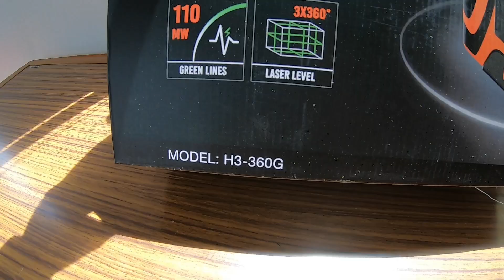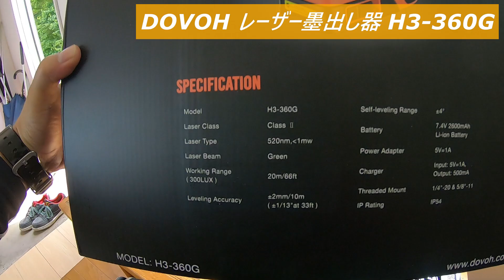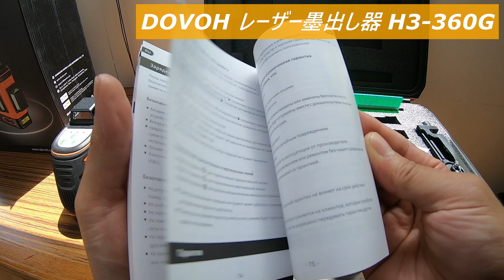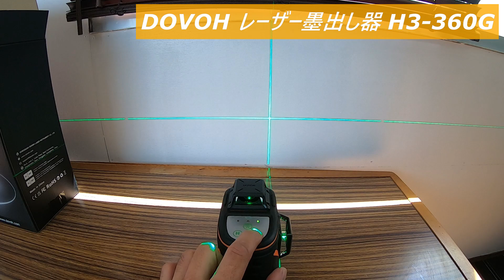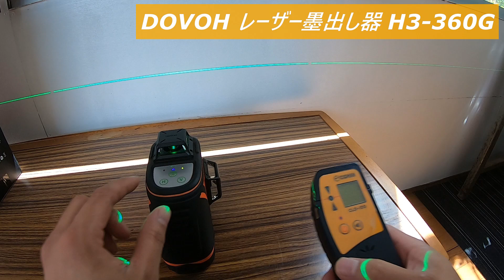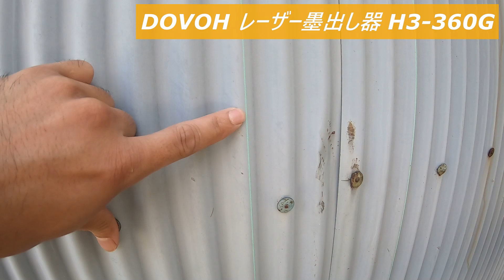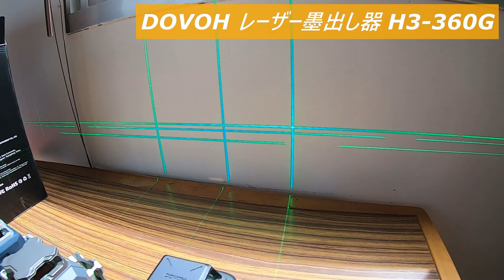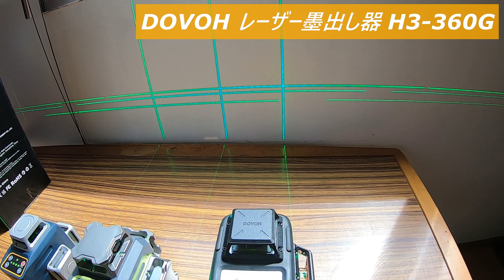【DOVOH】プロ用屋外レーザー墨出し器H3-360Gが凄い！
DOVOHの最新式プロ用モデルのH3-360Gを検証してみました。
高性能な中華製レーザー墨出し器と比べてみました。屋外使用では問題なく使えるレベルだと思います。
屋内ではここまでの性能はオーバースペックですが、これ一台で色々な作業をするには便利ですよ！

DOVOH レーザー墨出し器 レーザーレベル 屋外用 110mw 高輝度 レーザー水平器 360度 フルライン 高精度 充電式水準器 電子制御 建築用 自動補正 12ライン グリーン 墨出し機 H3-360G

比較した高性能レーザーレベルはこちら⤵️

CIGMAN レーザー墨出し器 3x360°グリーンレーザー 水準器ツール 30メートル作業範囲 磁気回転スタンド リモートコントロール Type-C充電ケーブル付き(CM701)

LasGoo LG-3D レーザー墨出し器、レーザー レベル セルフレベリング、3D グリーン ビーム クロスライン レーザー (3x360°) ビルドとアライメント用、2x 充電式リチウムイオン電池 (最大20時間)、マグネット式リフティングローティングスタンド付属…